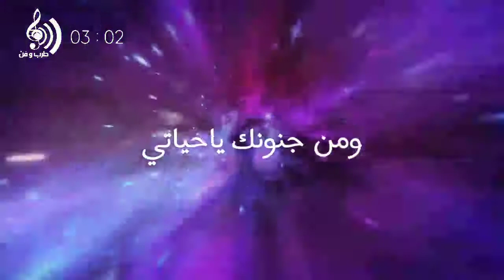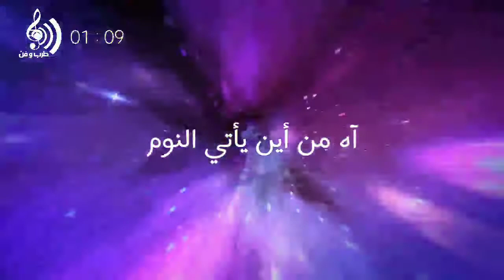Kadim Al Saher - Dalaa El Nessa / كاظم الساهر - دلع السناء